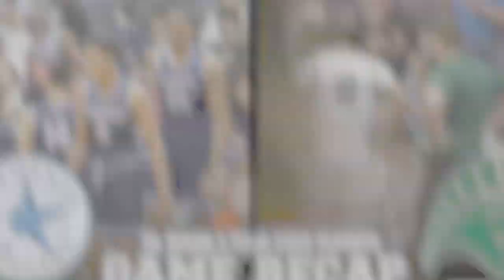UIL 6A TEXAS STATE PLAYOFFS | Clements HS vs Stratford HS Game Recap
UIL 6A Texas State Playoffs
Clements HS vs Stratford HS